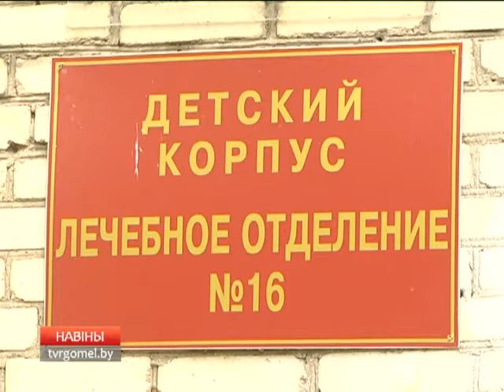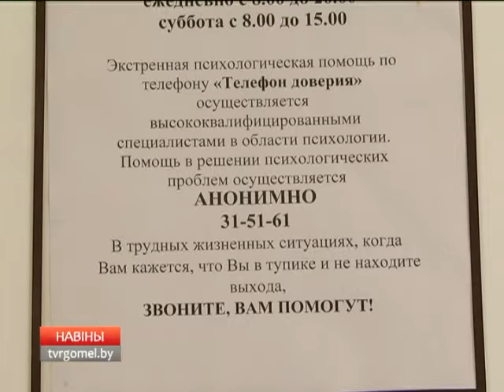День психического здоровья